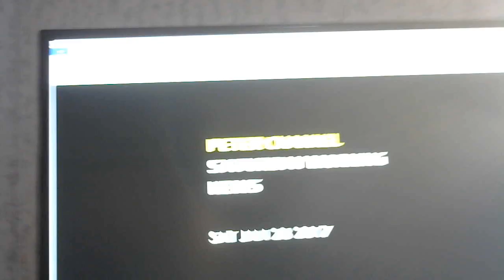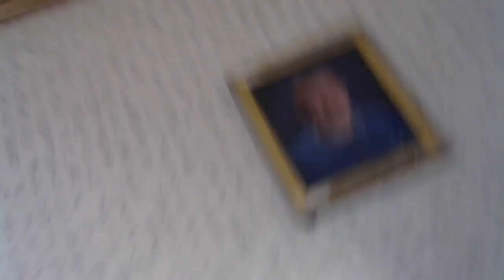Peter Channel Saturday Morning News- Saturday January 28, 2017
A morning look at the latest news headlines, traffic and weather conditions